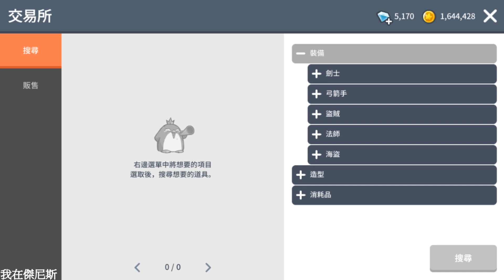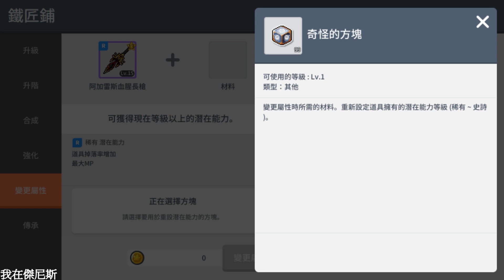【楓之谷M】阿紅實況 ►『太多"紫裝"怎麼辦？』CP最高方法介紹！【小技巧分享】